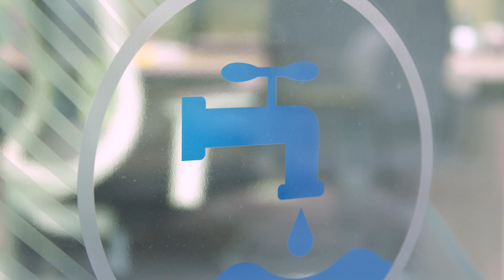Peiying Liu - Water and Wastewater Engineering MSc at Cranfield University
Peiying Liu talks about her Water and Wastewater Engineering MSc at Cranfield University